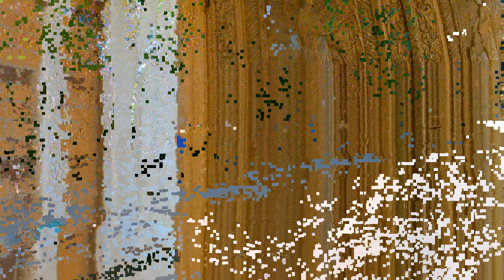Сельмаш улица Сержантова и Металлургическая Ростов на Дону